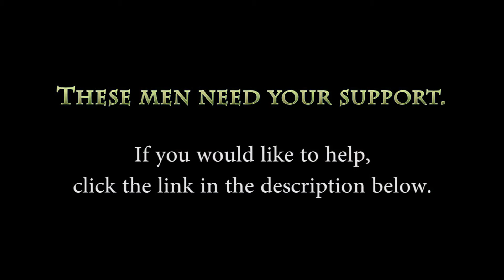Biographies: Episode 19